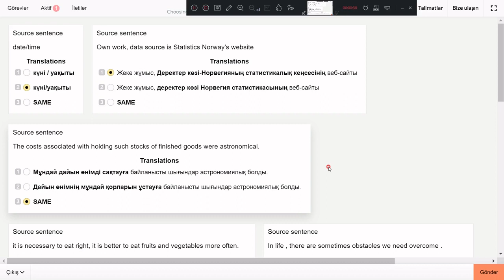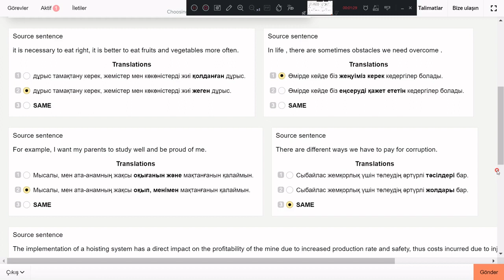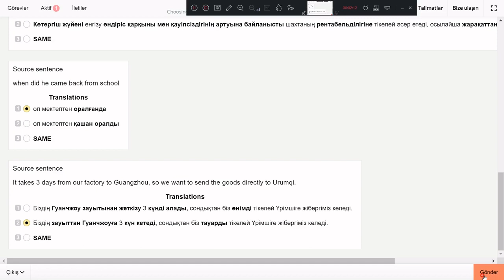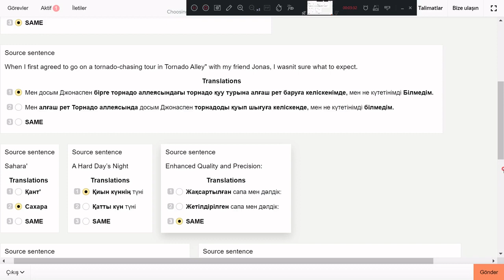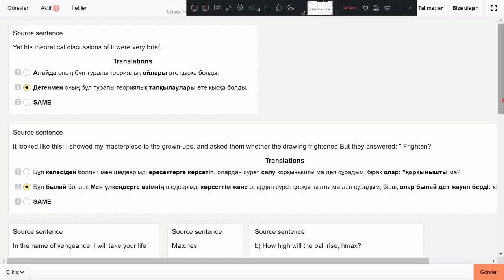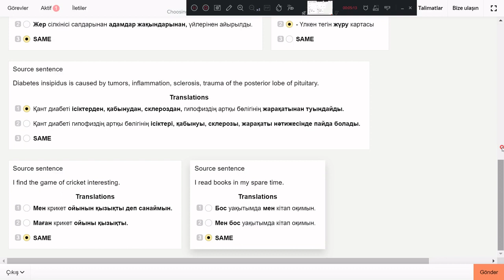Choosing the best translation [en-kk/kz]YandexToloka#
shortsvideo Tolokada rusça görevler#كيفية القيام بالمهام في Yandex toloka#toloka-Missionen#Yandex Toloka 任务和答案#Yandex Toloka のタスクと回答#Задачи и одговори на Јандекс Толока#Tarefas e respostas em Yandex Toloka# Tugas dan jawaban di Yandex Toloka# Εργασίες και απαντήσεις στο Yandex Toloka#Compiti e risposte su Yandex Toloka#Tascanna agus freagraí ar Yandex Toloka#come eseguire le attività di yandex toloka# most watched video in youtube history#Tolokada ρωσικά καθήκοντα#